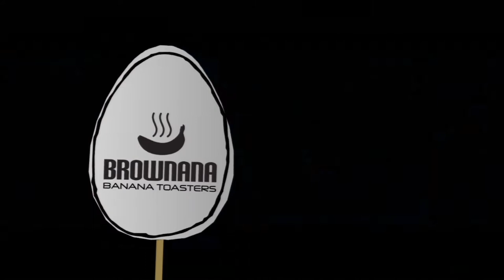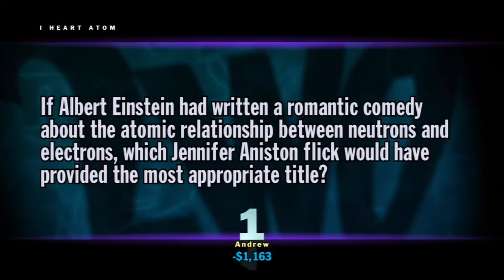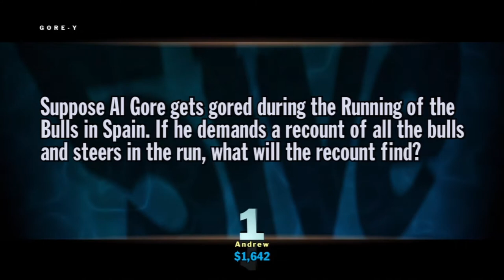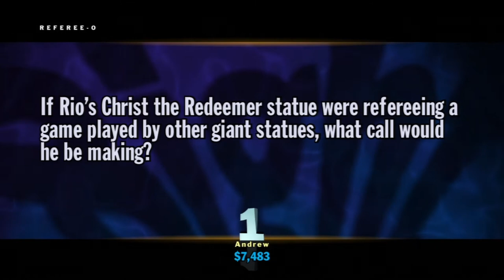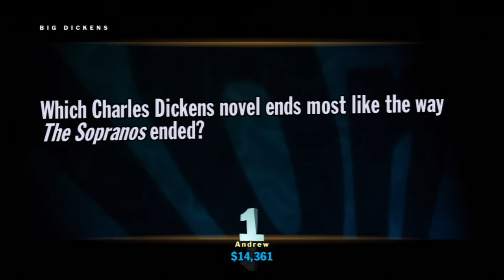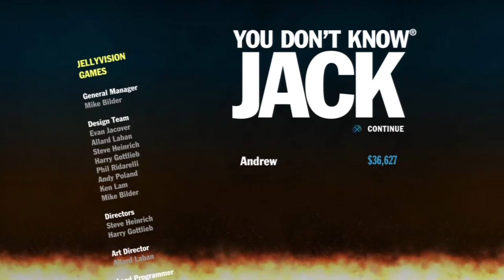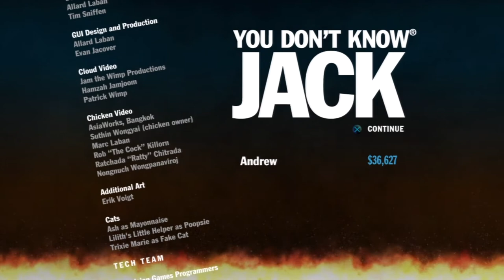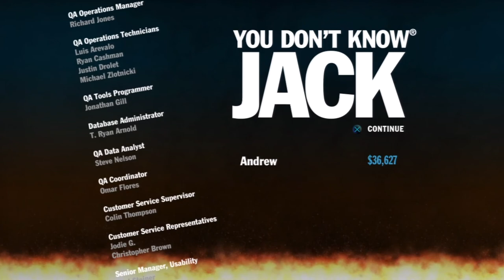You Don't Know Jack - Episode 8: Brownana Banana Toasters